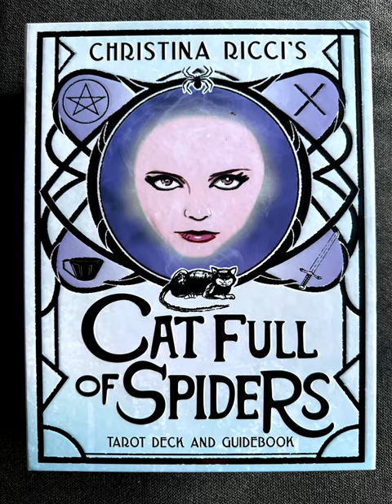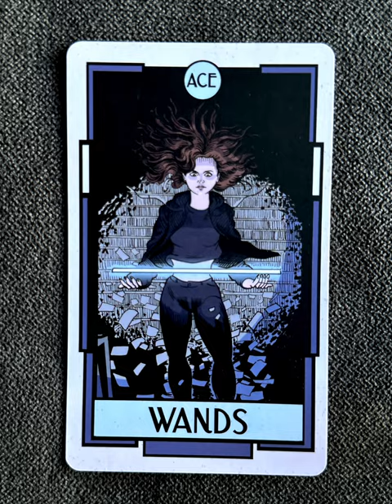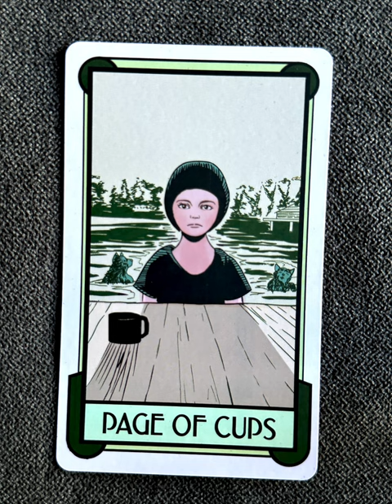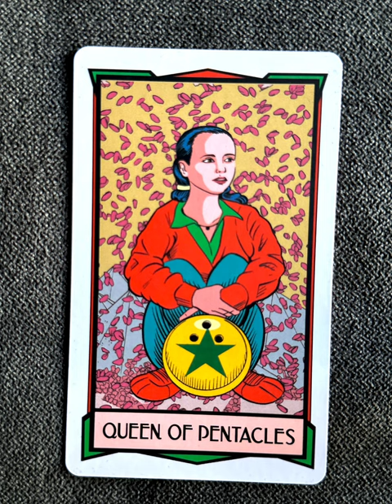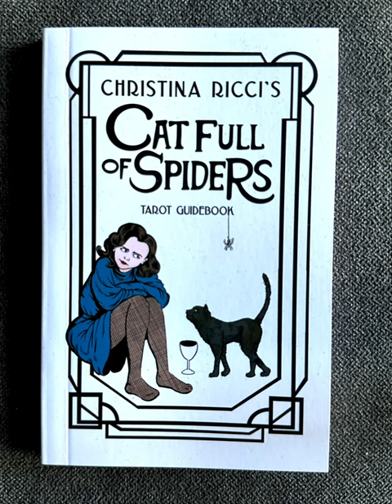Christina Ricci’s Cat Full of Spiders Tarot - a tarot deck flip thru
From the mind of Christina Ricci comes Cat Full of Spiders Tarot Deck and Guidebook, a surrealist dive into the cinematic subconscious of the iconic actress. Featuring a personal foreword by Ricci and deluxe custom artwork, fans will experience a retrospective of her personal and professional journey told through tarot.

She’s played witches, angsty teens, superheroes, and runaways. Throughout that journey, Christina Ricci’s work, noted for her often complex and cerebral roles, has left an indelible mark on the world of cinema and the lives of fans around the around the globe. Inspired by her life and the genres that have been a hallmark of her work, Christina Ricci’s Cat Full of Spiders Tarot Deck and Guidebook takes a surrealist dive into the cinematic subconscious of the iconic actress. Featuring a personal foreword by Ricci, creative direction by Mark Hampton, and custom artwork by Felipe Flores; the book gives fans a retrospective look at Ricci's personal journey as told through the tarot.

Containing both the Major and Minor Arcana, the set also comes with a comprehensive guidebook, written by tarot author Minerva Siegel, explaining each card’s meaning as well as suggestions for simple spreads for easy readings. Packed in a decorative gift box, this unique tarot deck is perfect for Ricci fans and tarot enthusiasts alike, providing a unique way to examine the many journeys our lives take and the characters we play along the way.

FOREWORD BY CHRISTINA RICCI: Includes a foreword by Christina Ricci, detailing what tarot means to her and why it’s the perfect format to detail her personal and professional journey

Tarot Teasers